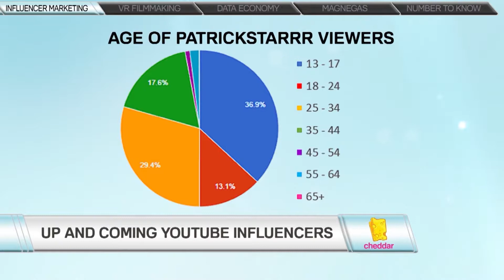The Hot List - PatrickStarrr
PatrickStarrr's rise to fame as beauty expert has put him on Influicity's hot list! Keep an eye on this influencer!

This video was first aired by Cheddar.

Have a question for the show? Tweet your question with the hashtag AskInfluicity.

Follow Influicity!

Follow Jonathan Davids!